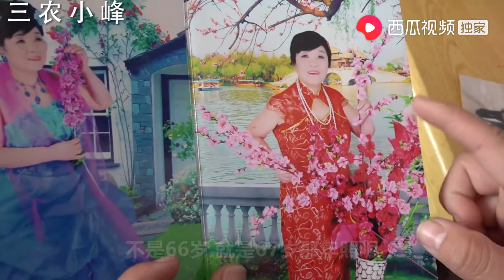【三农小峰】小伙帮奶奶干活，完活后想讹只大鹅吃奶奶会有啥反应真是亲奶啊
分享农村生活和美食，传播民俗文化。